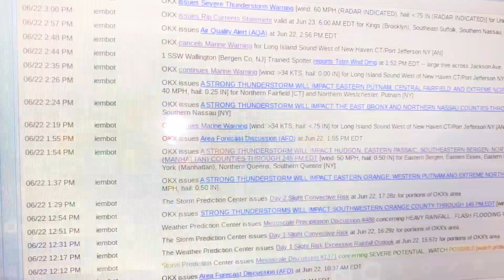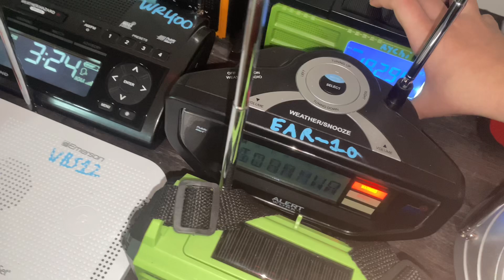Severe Thunderstorm Warning (EAS #374)